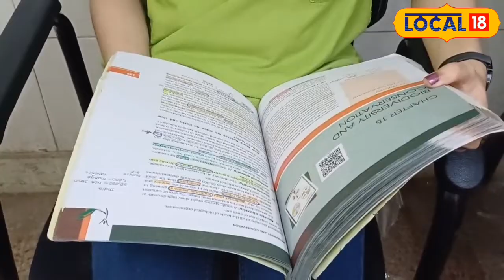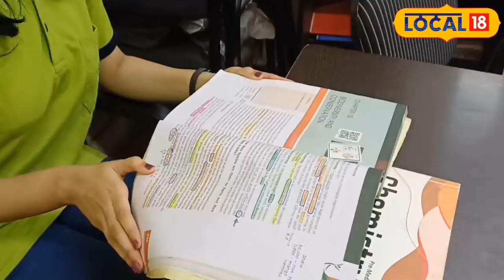NEET 2023 परीक्षेत अव्वल आलेल्या डोंबिवलीकर श्रेयसीला आईनं दिला होता कमी अभ्यासाचा सल्ला?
NEET UG 2023 | डोंबिवलीच्या श्रेयसी दुर्वे हिनंही नीट परीक्षेत 694 मार्क्स मिळवत, पालकांचं स्वप्न पूर्ण करण्याच्या दिशेनं दमदार पाऊल टाकलंय.